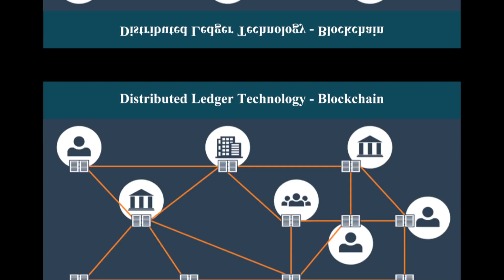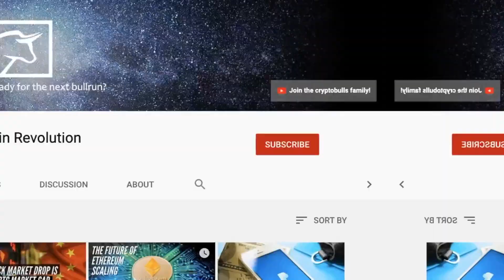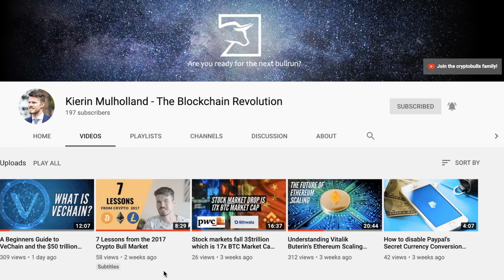4 Ways Blockchain can improve the lives of People in developing Countries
Blockchain And Its Impact On The Developing Nations

00:00 intro
00:42 Blockchain can change the world
01:29 The impact of blockchain based elections to prevent fraud and improve democracy
02:47 Improving the supply chain for agriculture
04:06 Immunization and reducing the wastage rate of vaccines
05:25 Alternative and hedge to fiat currency due to hyperinflation

The Impact of  Blockchain on developing nations
In this video I will take a step back and look at how Blockchain can help developing countries improve in areas such as democracy , supply chain management, immunization as a replacement to the local fiat currency.

Maybe you If you  are interested in Blockchain and want to how this technology can improve the lives of people living in developing country then this video is definitely for you.
Hopefully with this video you will understand why I am so passionate about the technology as I believe it will improve many peoples lives.

Since I do not want to waste your time I will post timestamps to the key parts in the video in the description below.
The main reason why I say blockchain technology can change the world is because it has a huge potential to improve the economy of developing nations such as India, Pakistan, Bangladesh, Nigeria and many other countries that are densely populated with population soaring as high as 2 Billion.

Even though the penetration of blockchain technology in developed countries like the US, Australia, Switzerland and Japan is still very low it is way more than that of developing countries.
In my opinion, developing nations can benefit from blockchain technology the most compared to developing nations.
let's get down to the direct impacts of blockchain technology and cryptocurrency on the developing economies of the world.

📖 About Kierin Mulholland DeFi & Crypto Videos

Kierin Mulholland creates weekly tutorials, how-to guides and informative videos about what is happening in the decentralized finance and crypto space.  He tries to provide value to new-comers to the space by sharing his honest opinion and staying away from hype and fud. This content will hopefully help new people to the space become more familiar with these new projects and investment tools in order to be ready for the next bull run.

▶ Bitcoin Standard
▶ Mastering Bitcoin
▶ Mastering Ethereum

(1) 📌 Song info:

Title: Light in Dark Places
Artist: Scott Buckley
Genre: Epic and orchestral